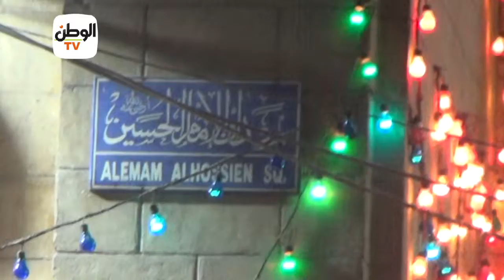نصائح الجفري لـ.الصعايدة. في الحسين: التار حرام وما تحرمش بنتك من الورث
جريدة الوطن
جريدة يومية مستقلة

أخبار الوطن